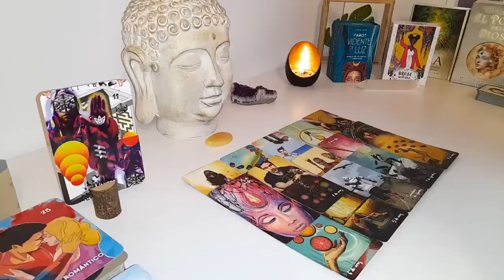SAGITTARIUS THEY NEED TO SEE 👀​YOU FACE TO FACE❤️ & TELL YOU THE TRUTH! 💬 THEY STILL LOVE YOU!❤️🔮